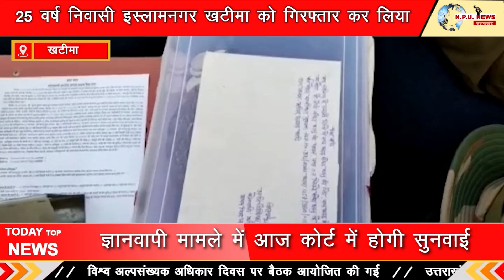सीओ ने किया चोरी का खुलासा, गिरफ्तार अभियुक्तों को भेजा जेल